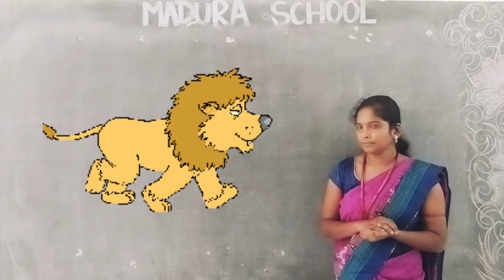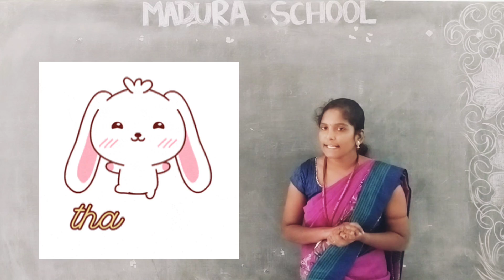LKG EVS WILD ANIMALS